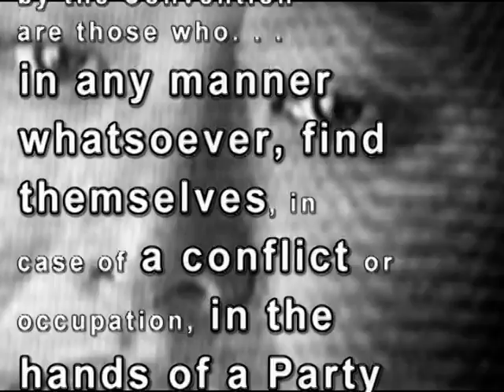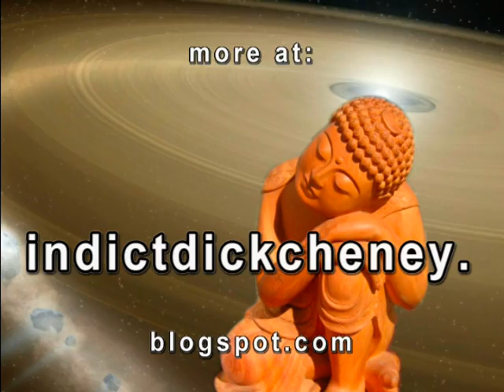a quick answer to "cheney's law"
john yoo offered some patently-silly sound-bites last night on the excellent PBS frontline episode called "cheney's law" -- so i'll provide the patently-obvious answer to his supposed quandry of international law. . .  article four of the geneva conventions -- the US signed it over a half-century ago. . .  it prohibits torture.

period.